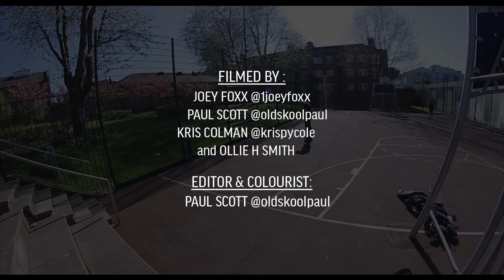Slick Willies - Josh Ward-Brickett street edit part 1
Here we have the first part of Josh Ward-Brickett's street edit,now this has taken him over a year to film and produce with a lot of time boneless's in the making, Josh really loves skateboarding with a passion, so much so he just cant stop touching his board as you can see in this pure fire of an edit.
Anyway if you want to boneless impossible like this guy buy our clothing.